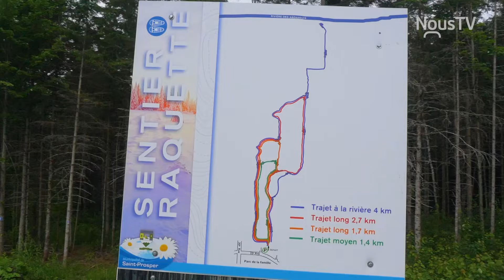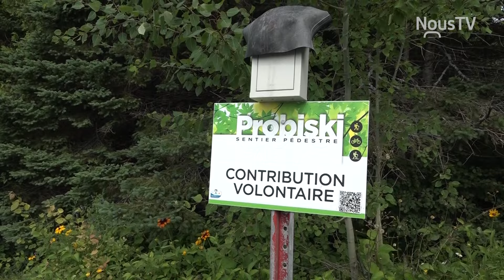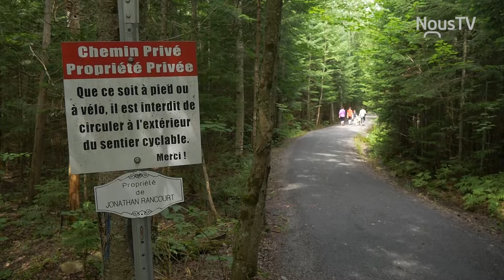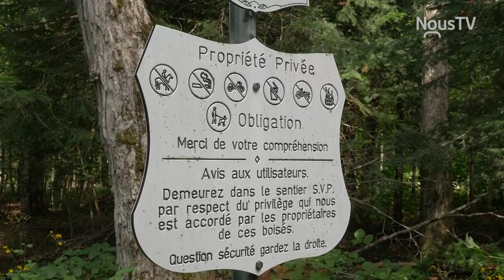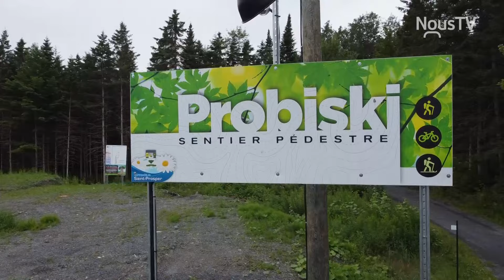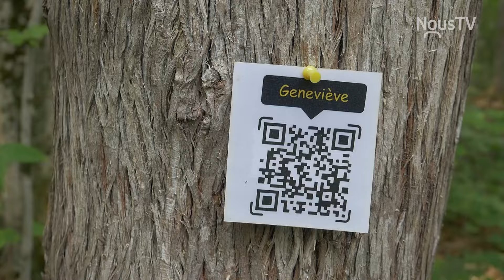Sentiers pédestres en Chaudière-Appalaches, Sentier Probiski, St-Prosper, NousTV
Linda champagne nous fait découvrir le Sentier Probiski situé au 2964, 15e avenue à Saint-Prosper.